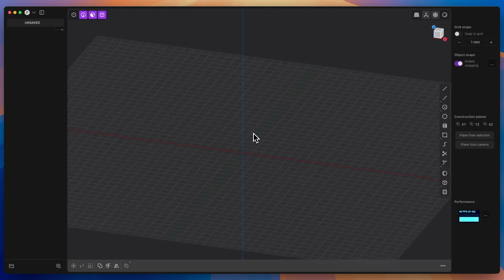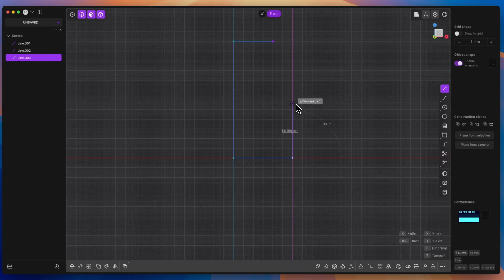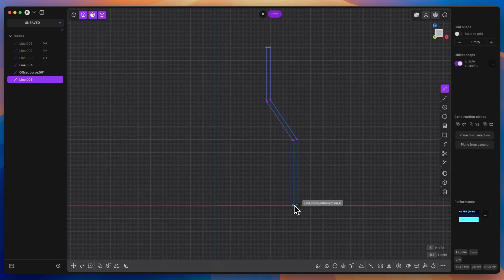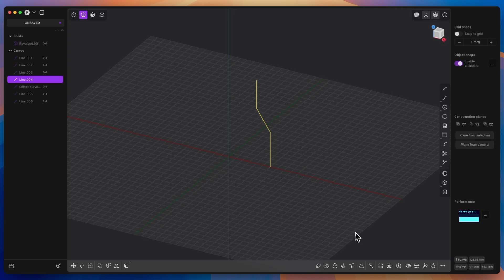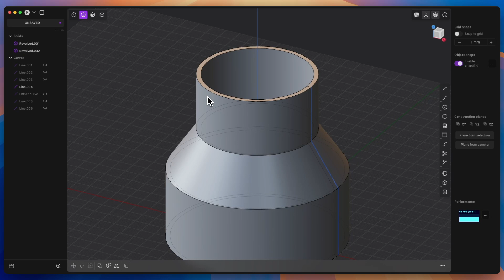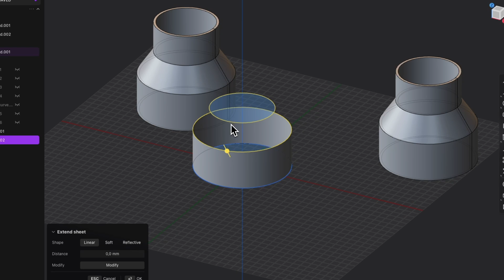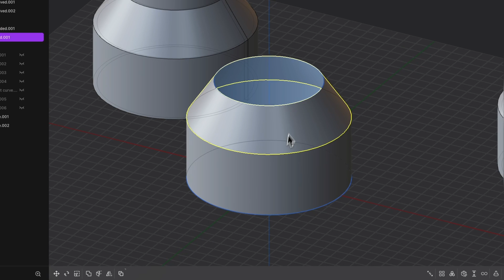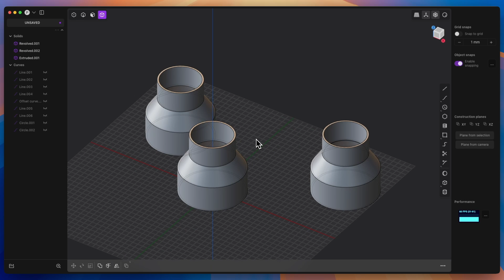How to Design a Part in Plasticity: 3 Methods for Creating a 3D Model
At checkout, click 'Add discount' and enter code DAMIANCADCAM

Devices for smooth navigation and more convenient work.